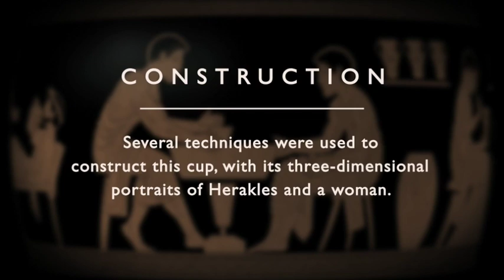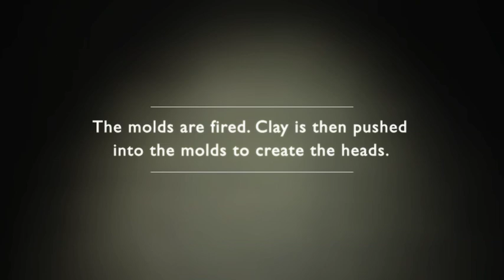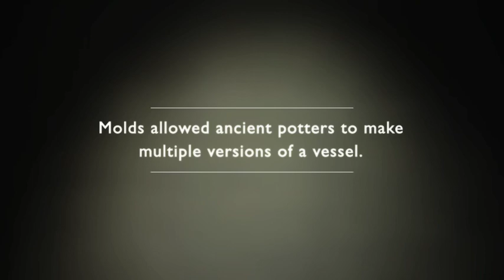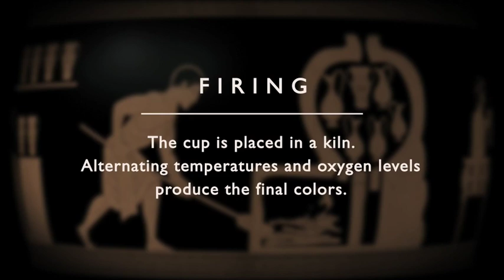Making a Molded Athenian Vase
The word "plastic" comes from the Greek verb plasso, meaning, "I model," and describes vases made via molding, which allowed artisans to reproduce complex human, animal, or plant shapes. Potters added handles and mouths to molded clay parts, creating small numbers of nearly identical mass-produced vessels.

This video focuses on an ancient Athenian drinking cup from about 470 B.C., made, in part, by molding. It was designed in the shape of two joined heads: the hero Herakles, and a woman. This presentation explains the cup's construction, painting, and firing.

Double-Headed Wine Cup with Herakles, Class M: Vatican Class, about 470 B.C., Republic of Italy